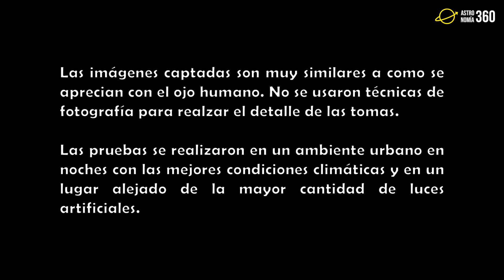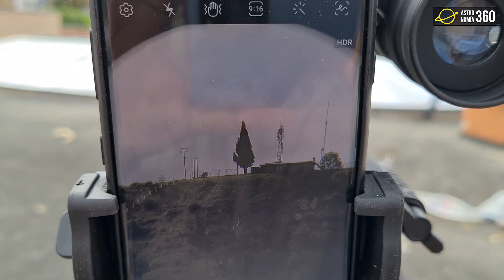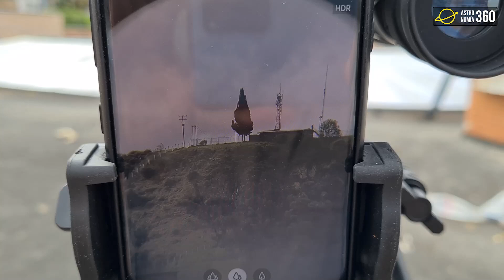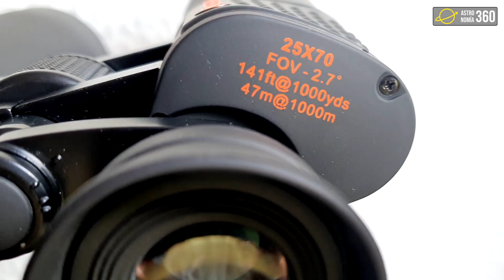PRUEBA CELESTRON SKYMASTER 12x60 | Júpiter - Saturno - Luna - Nebulosa de Orión + Cúmulos estelares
Review y prueba de los binoculares/prismáticos Celestron SkyMaster 12x60 con cuerpos celestes como la luna, júpiter, saturno, algunos cúmulos estelares y constelaciones y por supuesto con la nebulosa de Orión. ¿Serán los indicados para comenzar en el mundo de las observaciones astronómicas? ¿Son mejor opción que unos Celestron SkyMaster 15x70? No te pierdas ni un solo segundo de este video para averiguar estas respuestas.